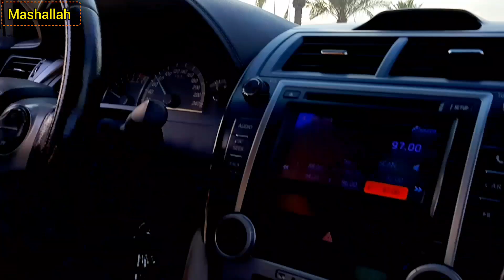Hilton | 28th Ramadan | Iftar 2023